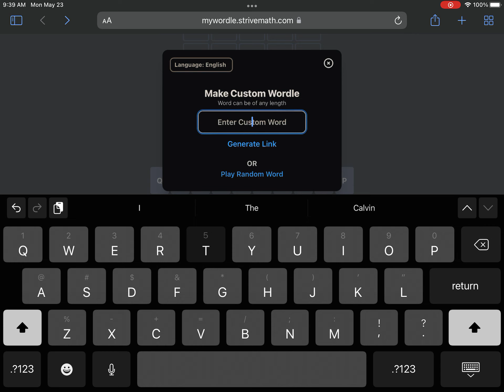Amogus Custom Wordle Speedrun 0:18